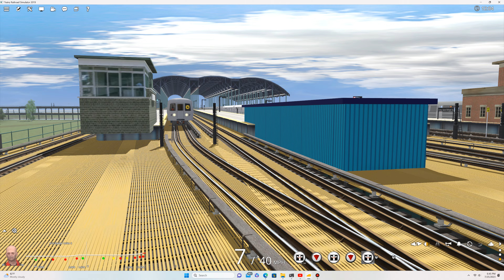Trainz 2019/MTA New York City Subway: (D)(F)(N)(Q) Train Action at Coney Island-Stillwell Avenue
Here we have R46/R68 N trains, R46 Q train and R68 D trains come in and out of Coney Island Terminal in Brooklyn. No actual movement from the F train. I also use the Enhanced TRC invisible interlocking tower for the switches and signals at this stop.